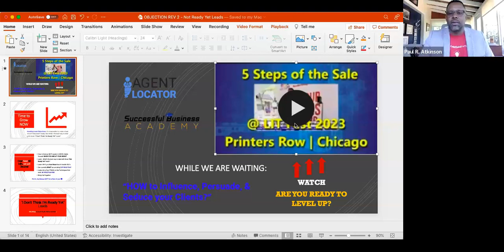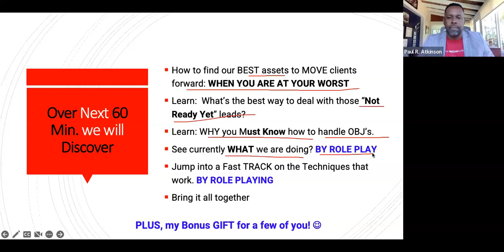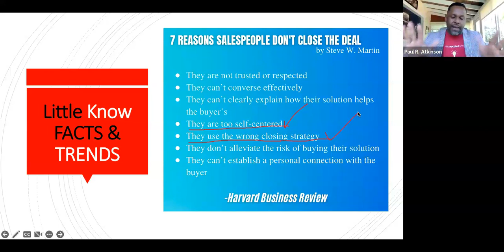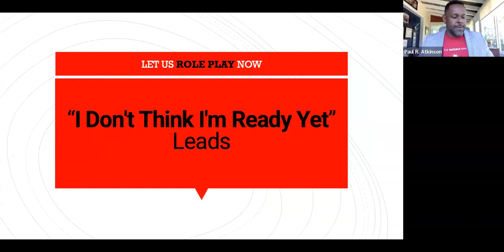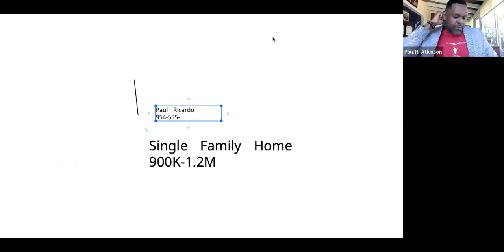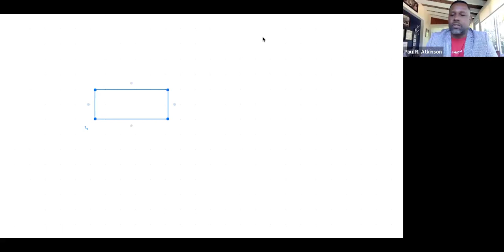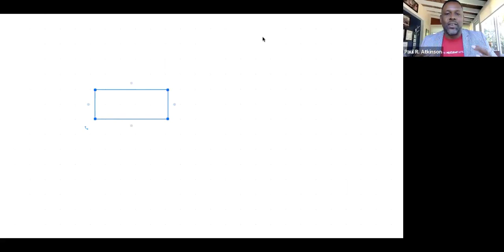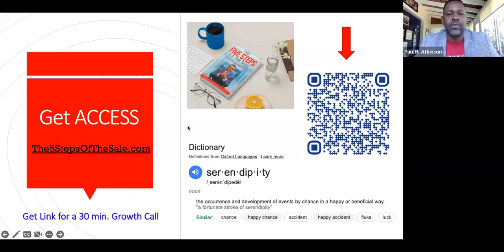April 25, 2024 - Paul R. Atkinson Coaching Sessions - "I Don't Think I'm Ready Yet"